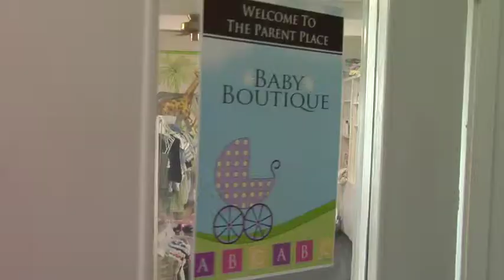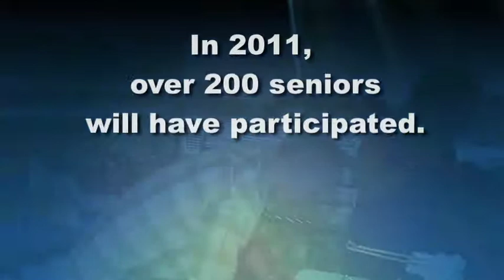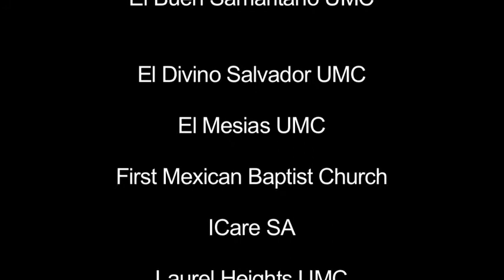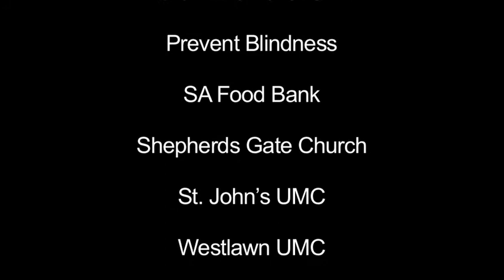Hispanic Religious Partnership